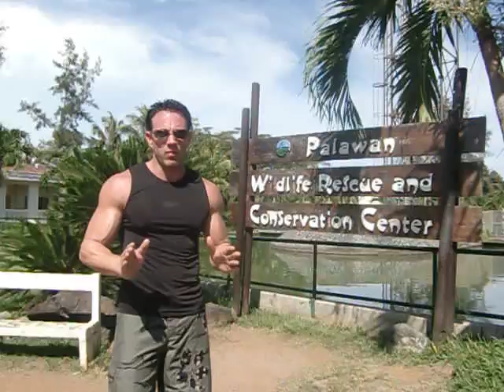Palawan Puerto Princesa City Tour - Crocodile Farm 3 - TravelOnline TV